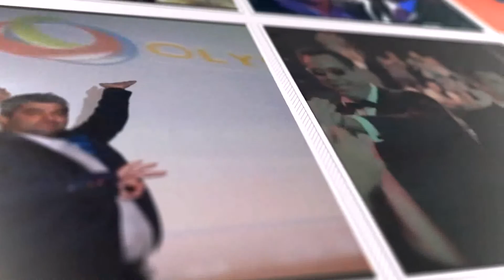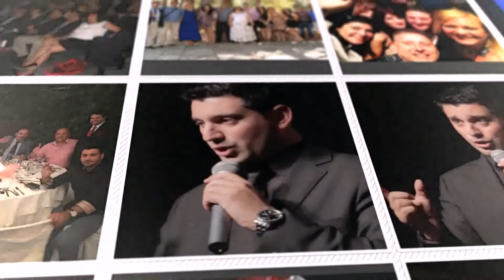Στιγμές από το 1ο Κύμα OGI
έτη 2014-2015